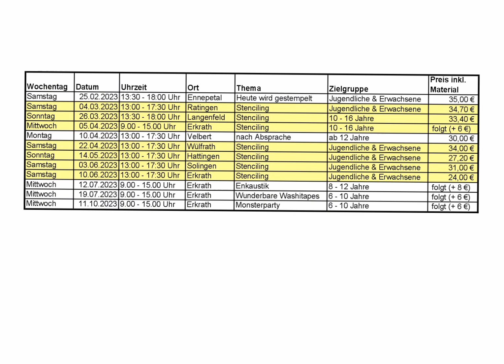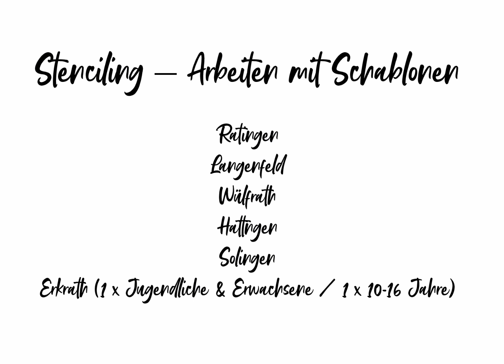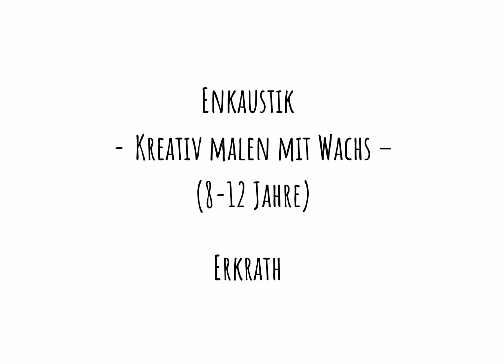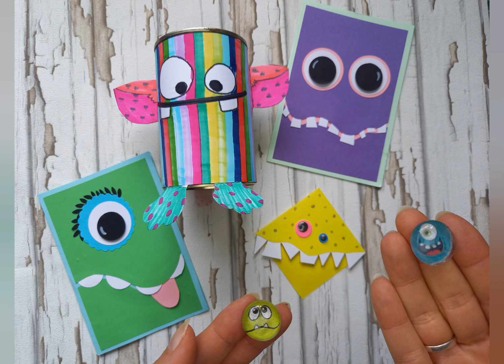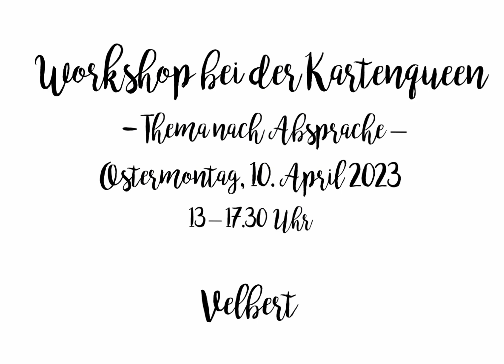Workshopangebote 1. Halbjahr 2023 - Kreis Mettmann, Solingen, Hattingen, Ennepetal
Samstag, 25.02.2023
13:30 - 18 Uhr
Ennepetal
Heute wird gestempelt
Jugendliche & Erwachsene

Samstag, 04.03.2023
13 - 17:30 Uhr
Ratingen
Stenciling
Jugendliche & Erwachsene

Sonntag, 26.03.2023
13:30 - 18 Uhr
Langenfeld
Stenciling
10 - 16 Jahre

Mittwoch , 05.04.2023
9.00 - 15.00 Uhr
Erkrath
Stenciling
10 - 16 Jahre

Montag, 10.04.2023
13 - 17:30 Uhr
Velbert
Thema nach Absprache
ab 12 Jahre

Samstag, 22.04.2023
13 - 17:30 Uhr
Wülfrath
Stenciling
Jugendliche & Erwachsene

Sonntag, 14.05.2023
13:00 - 17:30 Uhr
Hattingen
Stenciling
Jugendliche & Erwachsene

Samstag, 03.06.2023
13:00 - 17:30 Uhr
Solingen
Stenciling
Jugendliche & Erwachsene

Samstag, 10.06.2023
13:00 - 17:30 Uhr
Erkrath
Stenciling
Jugendliche & Erwachsene

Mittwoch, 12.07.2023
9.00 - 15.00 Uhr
Erkrath
Enkaustik
8 - 12 Jahre
Konkreter link folgt, grundsätzlicher link s.o.

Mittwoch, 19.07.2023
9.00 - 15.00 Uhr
Erkrath
Wunderbare Washitapes
6 - 10 Jahre
s.o.

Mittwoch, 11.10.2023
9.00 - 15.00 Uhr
Erkrath
Monsterparty
6 - 10 Jahre
s.o.

Und? Welcher funktioniert?

Dafür habe ich mir jedoch erlaubt, etwa alle 10 Minuten eine Werbepause freizugeben. Youtube wählt einen theoretisch passenden Werbepartner aus. Ihr könnt diese Werbung im Normalfall überspringen. Wer sicher gehen will, dass er mich finanziell unterstützt (denn ich mache diese

Videos nebenberuflich für Euch und bin für das Finanzamt auf die Einnahmen angewiesen, damit es nicht als Liebhaberei abgestempelt wird), der kann die Videos durchlaufen lassen. Aber 30 Sekunden maximal, danach könnt Ihr auf jeden Fall überspringen!

5. Auflage 2022, lieferbar über jede Buchhandlung für 8,99 € (Deutschland)
Alternativ könnt Ihr es auch plus Porto, dafür aber mit Widmung und netten Gimmicks bei mir ordern.

Da erkläre ich, dass ich Euch meine aussortierten Sachen zuerst zum Mitkaufen anbiete.

Wenn Ihr mich anschreiben wollt (es gehen theoretisch (praktisch sind meines Wissens bisher auch alle anderen Briefe angekommen) nur Groß- & Maxibriefe, Päckchen, Pakete, Bücher- & Warensendungen), dann bitte an:

Anja Bley
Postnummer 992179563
Packstation 251
42551 Velbert

Fotostudio Velbert
Hermes-Paket-Shop
Anja Bley
Hohenbruchstr. 8
42553 Velbert

Ihr könnt ab sofort Mitglied meines Kanals werden. Dafür benötigt Ihr einen Google-Account. 2 Mitglieder kann ich bereits aufweisen & deshalb kann ich auch direkt feststellen, dass die Gebühren, die Youtube einbehält, erstaunlich hoch sind.
Als Alternative habe ich gerade extra für Euch mein erstes Paypal-Konto eröffnet... 🤓
So könnt Ihr jetzt jederzeit entscheiden, ob und in welcher Höhe Ihr mich unterstützen wollt.
(hach, was hatte ich einen Spaß beim Einrichten der Adresse. :O)